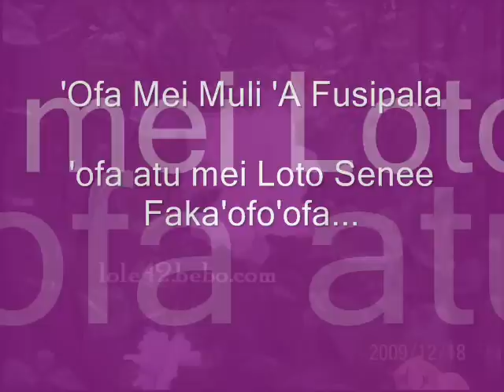'Ofa mei muli 'a Fusipala...